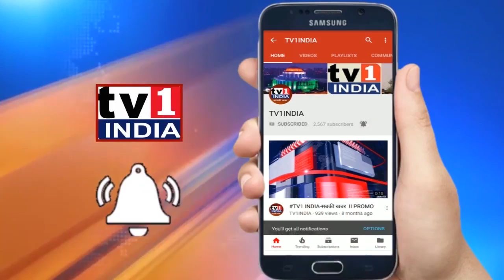Uncut PC Of Praveen Darekar